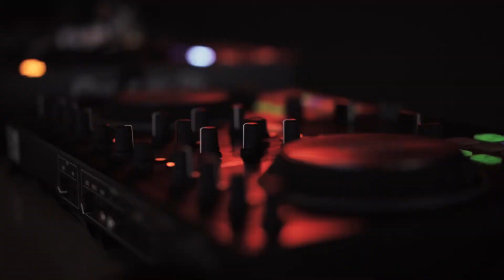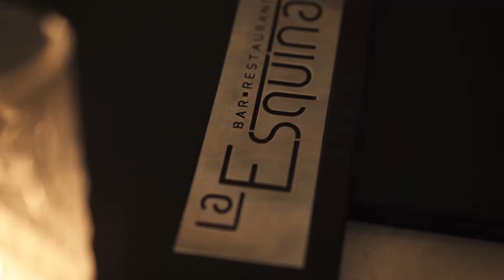La Esquina • Bar & Restaurant • Rhodos • Imagefilm • 2022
Alles kommt zur richtigen Zeit…

In diesem Sinne kurz paar Worte, was es mit meinem Griechenland Trip auf sich hat...
Seit ich angefangen habe zu fotografieren, war es mein Traum im Ausland zu arbeiten und Anfang 2022 ist dieser Traum wahr geworden…Meine erste Hochzeit im Ausland und bei dieser Gelegenheit haben sich plötzlich vorort auf der Insel noch viele weitere Möglichkeiten ergeben, wie eben auch für "La Esquina" einen neuen Imagefilm zu produzieren 🔥

Hi Ich bin Tobi, Fotograf und Filmemacher für Unternehmen und Selbstständige. Auf diesem Kanal bekommst du einen Einblick in meine Arbeit, ich zeige dir finale Projekte und nehme dich mit hinter die Kulissen meiner Produktionen 😊

Liebe Grüße, Tobi